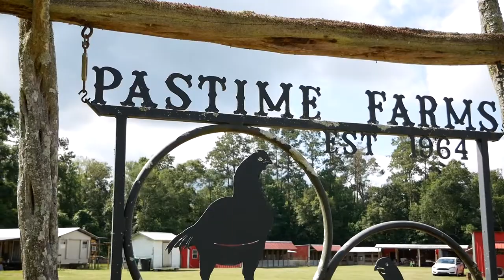How great are Scottish Terriers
How amazing is the Scottish Terrier? Originating in Scotland they were bred for hunting dogs. They are the perfect size for people of all ages; and a great pet for any family.